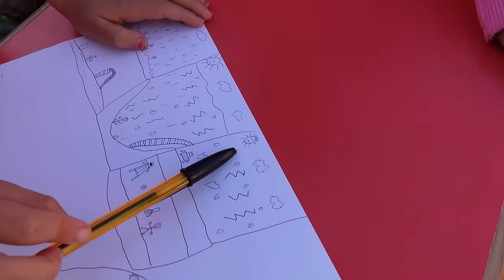VLOG - MASSILYA n'a VRAIMENT pas de CHANCE la PAUVRE !